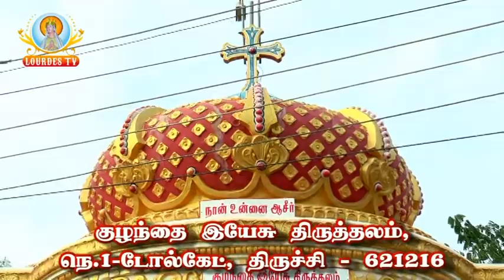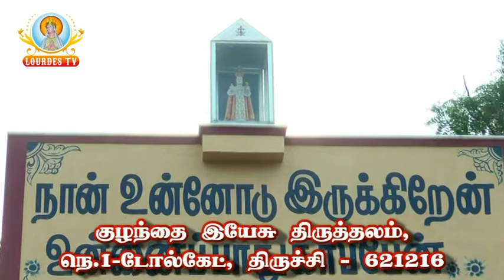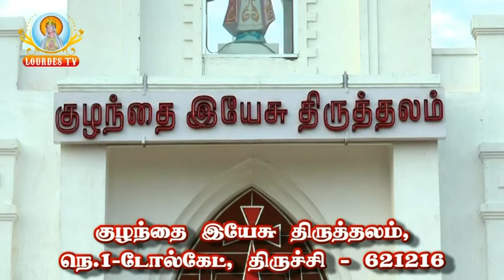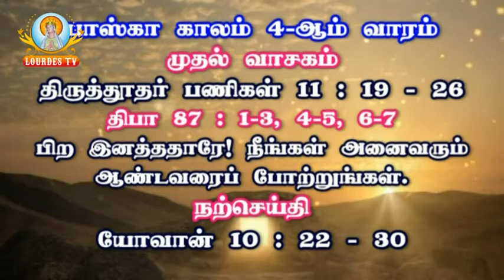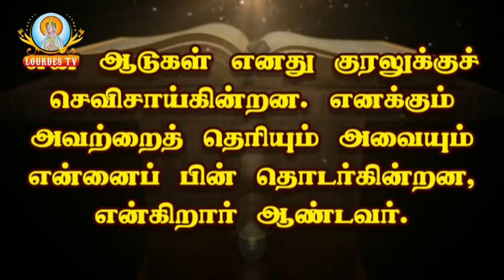Infant Jesus Shrine_TollgateNo.1_Trichy_24-04-2018_Part-01